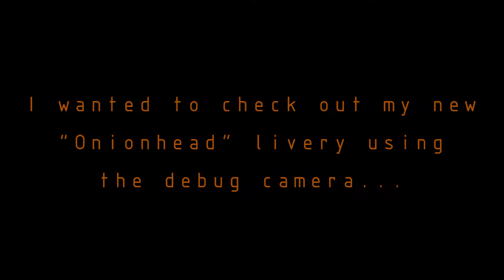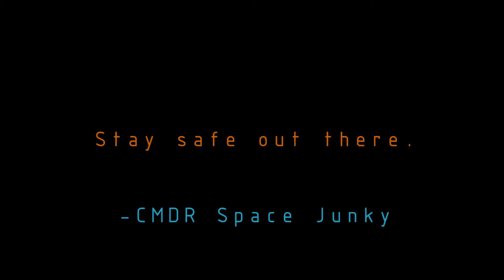Elite Dangerous | Boneheaded Onion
Well that ended just as I had planned!